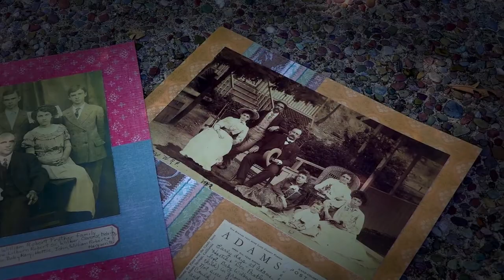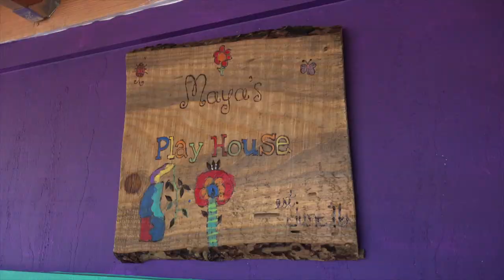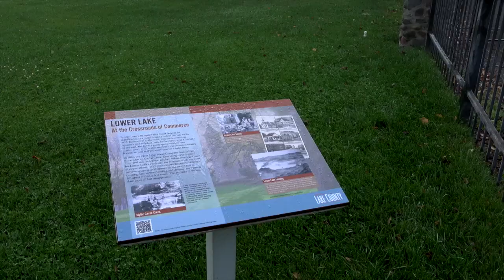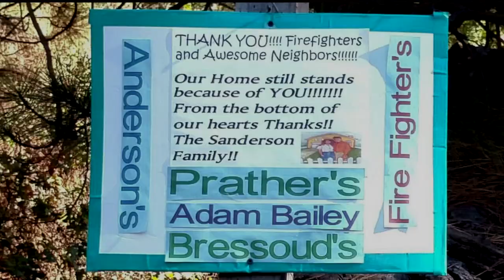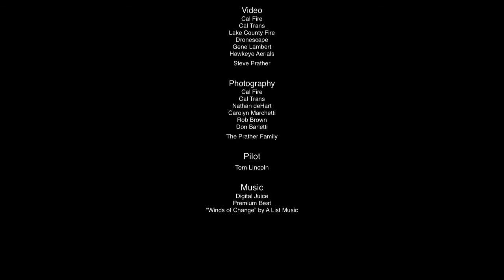Lake County Fire Stories: Short Documentary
In September 2015 much of south Lake County, California was devastated by the Valley Fire--a wildfire that destroyed nearly 1,300 homes and killed at least 4 people. The Lower Lake Historic Schoolhouse Museum has been conducting an oral history project to collect the experiences of the fires for future generations. As part of this project, they produced mini-videos detailing one perspective or another, this is a composition of the completed project.